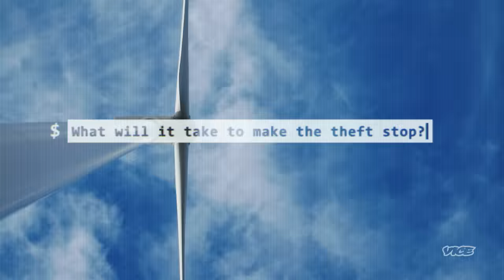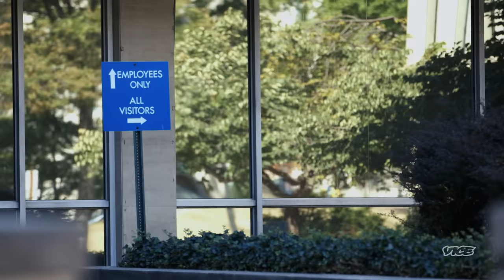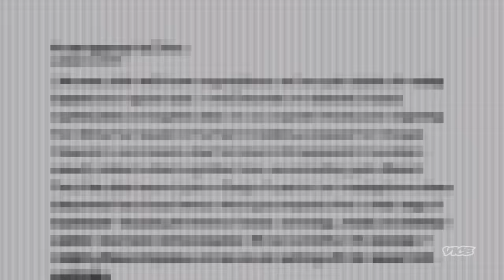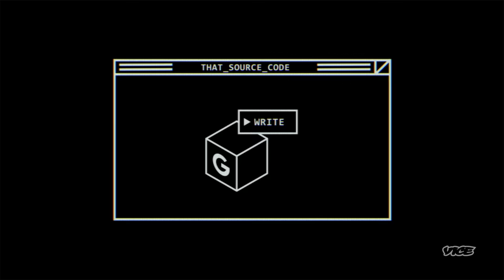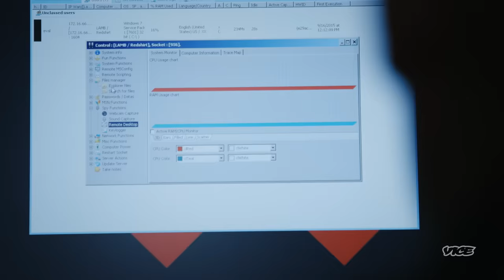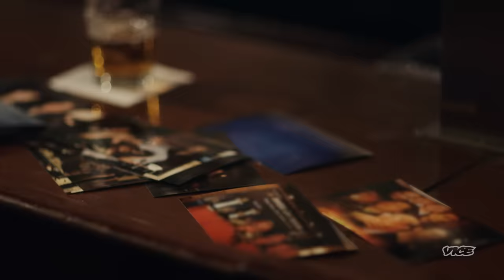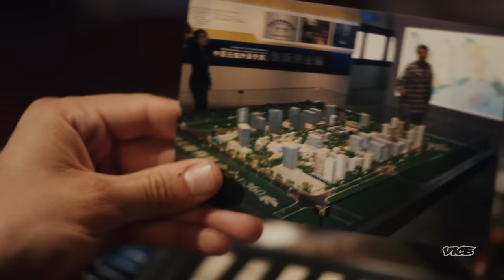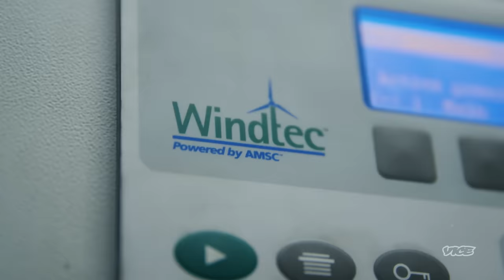The Chinese Hack that Stole 22m People’s Data | Cyberwar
From Google to the government, China has hacked many American networks. But there’s a difference between spying and stealing intellectual property.

This episode of Cyberwar first aired on VICE TV in 2016.